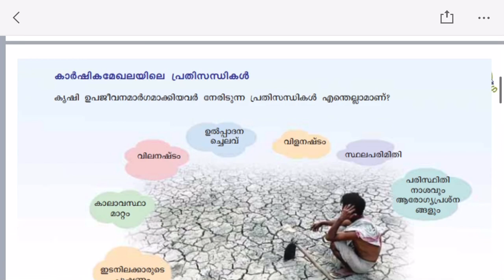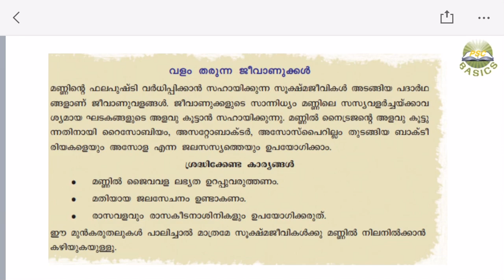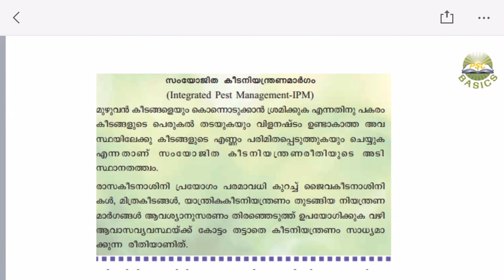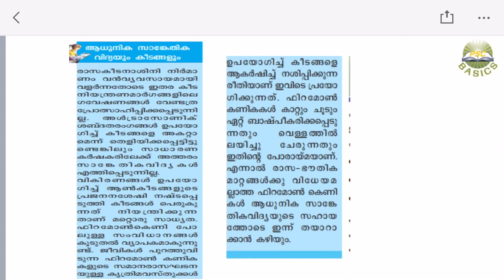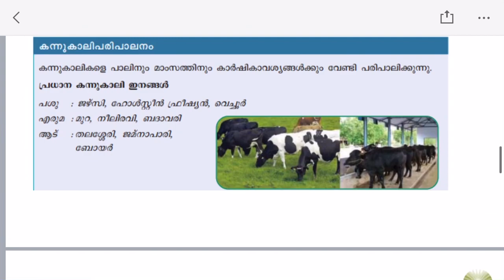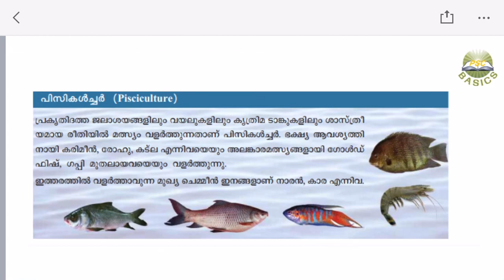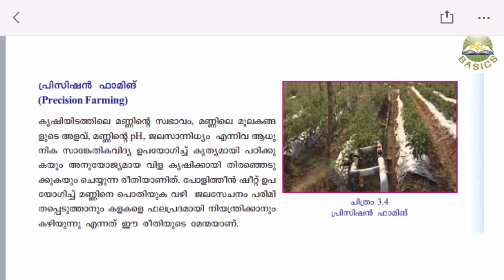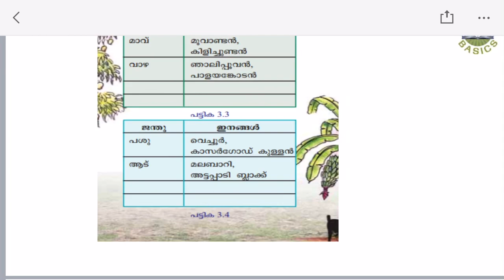Biology SCERT Text book Class VIII || Chapter 3 | Cells || PSC Basics || LDC 2020 || VEO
This video describes about basicsciencescertbooks part 1